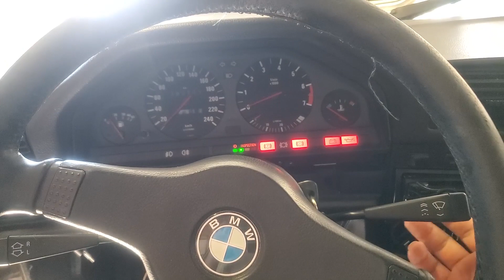Prise d'air à l'injection, petites réparations - Swap #08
On fini les petites choses sur la voiture et le moteur, mais petit a petit on y arrive :)